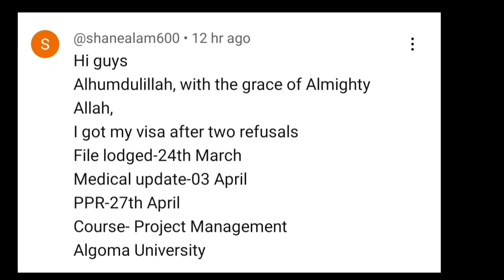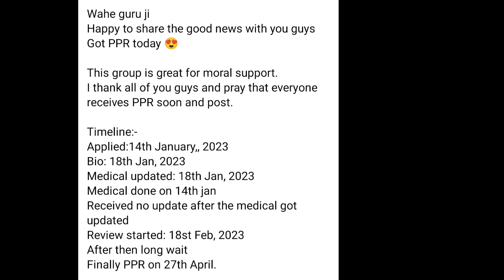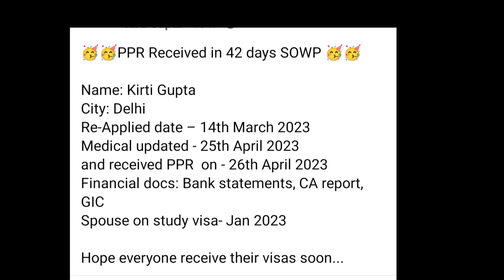Canada ppr timeline | PPR Trend ,visa trend , Sowp ,student , 29 April ppr timeline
Join Canada Vfs telegram group

canada update,
ircc update,
ircc strike
ppr timeline today
Canada Pr process
ppr Canada timeline
ppr
latest ppr Canada timeline
Canada study visa
March ppr timeline Canada

canada ppr update,
canada ppr trend,
canada ppr speed,
canada ppr january 2023,
canada pr with 5.5 bands,
canada ppr delay,
canada ppr latest news,
canada latest ppr timeline,
canada latest ppr trend,
ppr of canada,